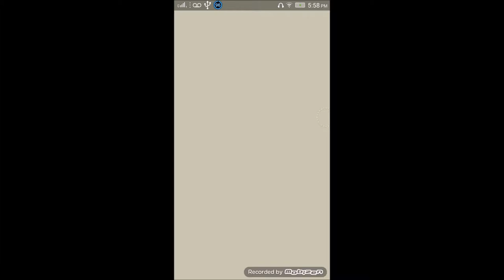Magic Touch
HI guys you are cool and great for come to see this video